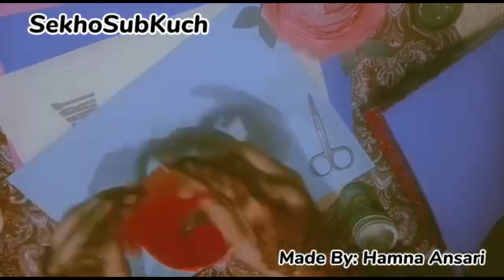Making Rose Flowers With Paper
In this video tutorial, learn how to create beautiful rose flowers using paper. Perfect for craft enthusiasts looking to add a touch of elegance to their projects.

Discover the art of crafting stunning rose flowers out of paper in this step-by-step guide. Ideal for those seeking a creative and budget-friendly way to decorate their space.

Join us as we demonstrate the process of making intricate rose flowers using simple materials like paper. A fun and engaging activity for anyone interested in honing their crafting skills.